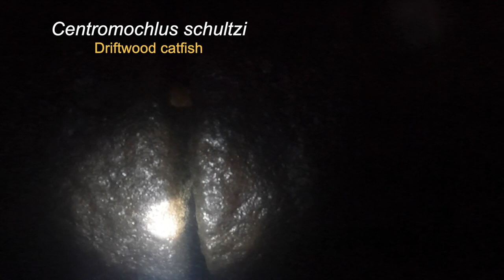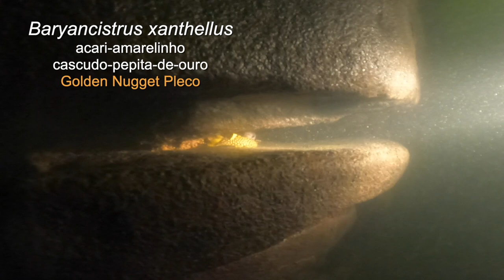Em busca do cascudo-zebra na natureza (2022) - e outros peixes também!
Neste vídeo eu vou te levar comigo num mergulho no rio Xingu em frente a Altamira e mostrar todos os peixes e ambientes que encontramos.
Este mergulho foi feito em 11 de agosto de 2022 em uma região que está represada pela Usina Hidrelétrica de Belo Monte. Nesta localidade, poucos quilômetros a jusante de Altamira, o rio possuía forte correnteza e uma rica fauna de peixes adaptada à corredeiras vivia aqui. Este é o primeiro mergulho científico revisitando essas localidades para investigar as espécies que ainda se encontram no local (e, claro, buscando nossa espécie-bandeira, o Hypancistrus zebra).

Espécies avistadas por ordem de aparição abaixo:

00:00 Introdução
01:36 Platydoras armatulus
02:38 Hypancistrus L66/L333
03:00 Alguns tetras
03:12 Hydrolycus tatauaia
04:45 Eigenmannia sp.
04:54 Baryancistrus xanthellus
05:08 Eigenmannia sp.
05:35 Panaque armbrusteri
07:00 Peckoltia gr. vittata
07:30 Acetes paraguayensis
07:40 Plagioscion squamosissimus
08:10 Pimelodus ornatus
08:37 Peckoltia sabaji e Eigenmannia sp.
09:37 Peckoltia sabaji
10:05 Parancistrus nudiventris
10:29 Insperanos nattereri
10:40 Hypancistrus L66/L333
11:00 Spectracanthicus zuanoni
11:19 Baryancistrus xanthellus
12:00 Peckoltia sabaji
12:18 Peckoltia sabaji
12:35 Hypancistrus L66/L333
12:45 Peckoltia sabaji
12:49 Panaque armbrusteri
12:57 Baryancistrus xanthellus
13:12 Centromochlus schultzi
13:38 Sternarchorhynchus sp.
13:52 Sternopygus macrurus
14:42 Centromochlus schultzi
15:12 Leporinus tigrinus
15:44 Centromochlus schultzi
16:32 Ancistrus sp.
16:13 Baryancistrus xanthellus
16:18 Ancistrus ranunculus
16:23 Centromochlus schultzi
16:43 Platydoras armatulus
17:00 Ancistrus ranunculus
17:19 Ancistrus ranunculus
17:43 Scobinancistrus sp.
18:00 Ancistrus ranunculus
18:33 Centromochlus schultzi
19:19 Archolaemus janeae
19:33 Hypancistrus zebra
20:59 Conclusão